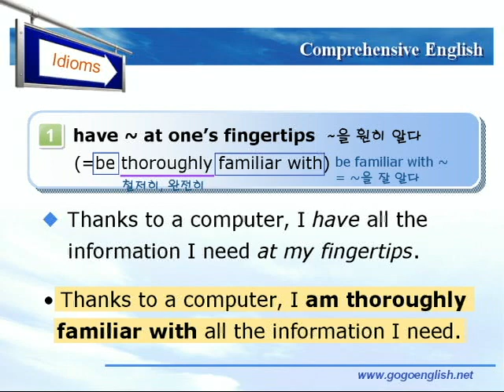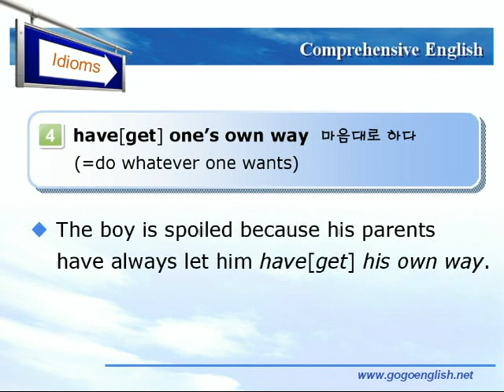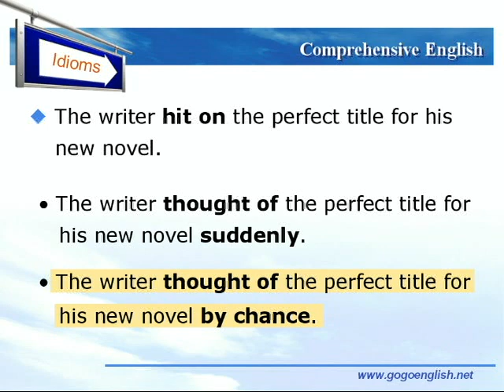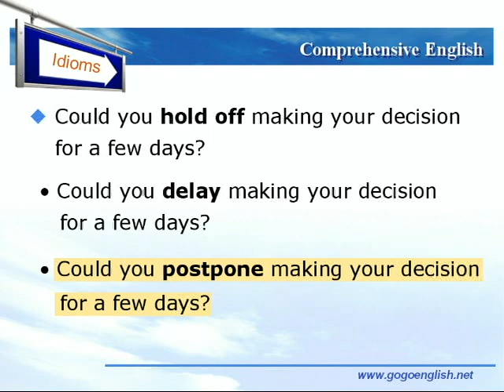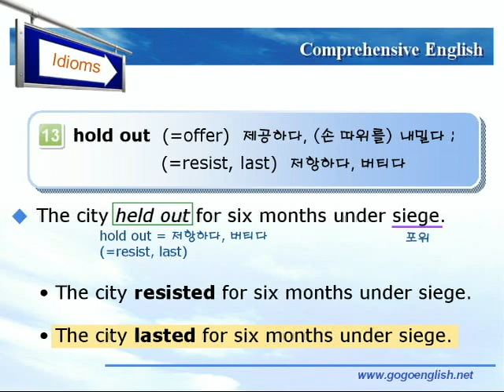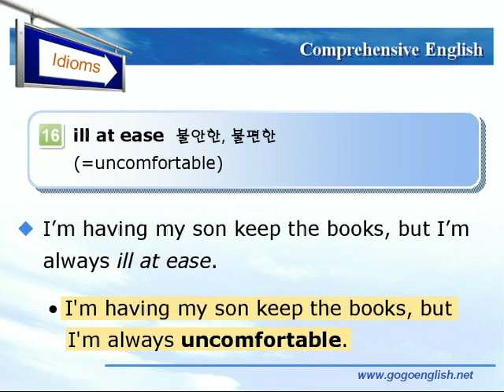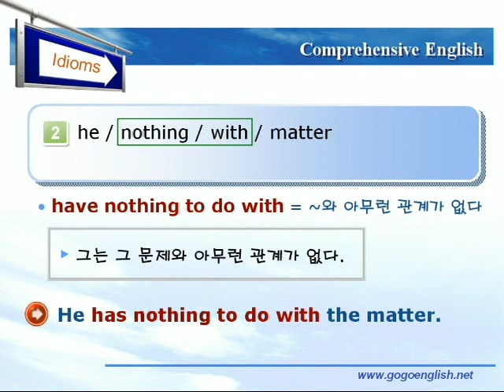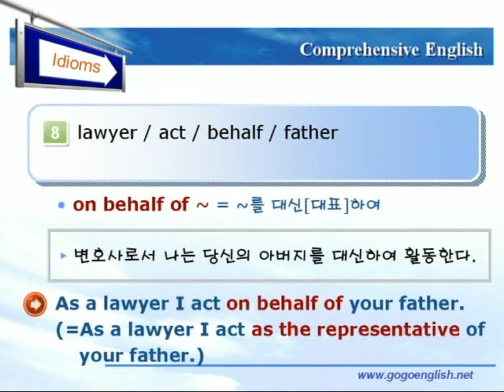종합영어 09장 5숙어